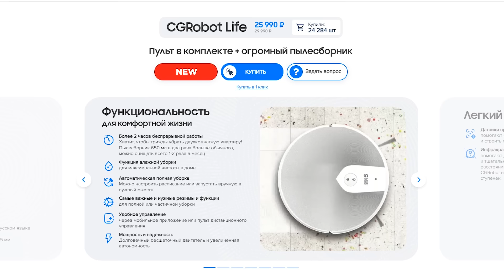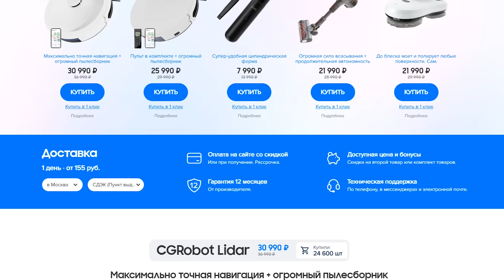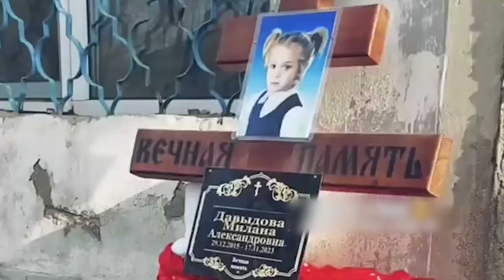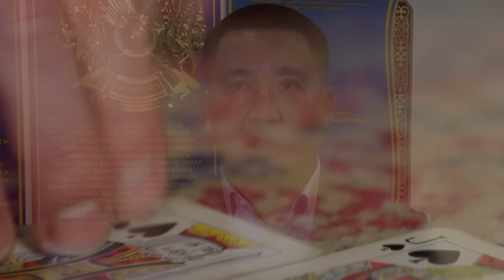Когда тайна дороже собственного ребенка // Дело Миланы Давыдовой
💥CASEGURU ТОПовые роботы пылесосы CGRobot.
Умнее и самостоятельнее Xiaomi, на 20% мощнее и в 6 раз дешевле Dyson.
17 ноября 2023 года в Павлодарской области Казахстана было объявлено штормовое предупреждение, погода сильно портилась, и жителям было рекомендовано по возможности оставаться дома. Однако в этот день многим людям погода помехой не стала. В селе Бескауга Кояндинского сельского округа куда-то бесследно исчезла маленькая девочка - 7-летняя Милана Давыдова, и ее срочно нужно было искать...
Текст к видеоролику написан автором канала!